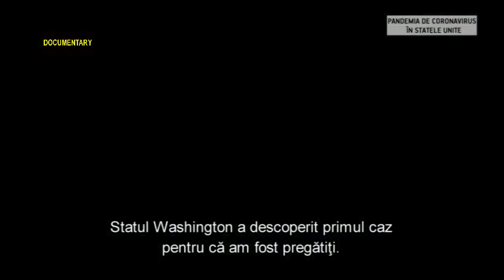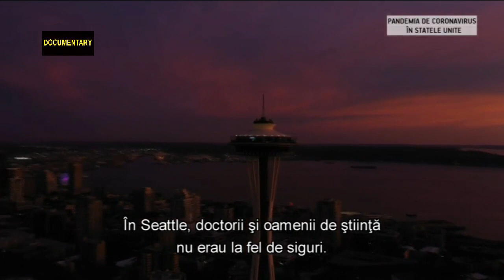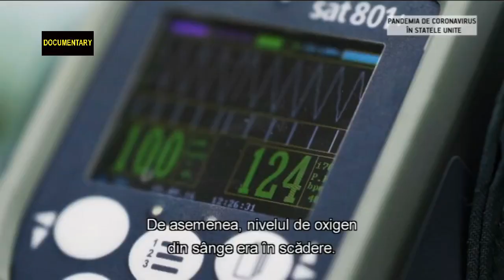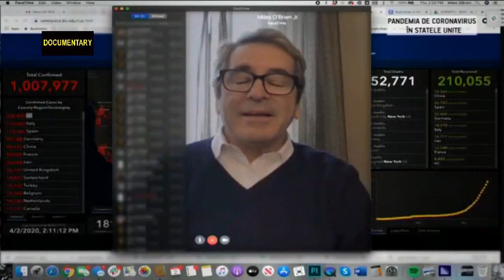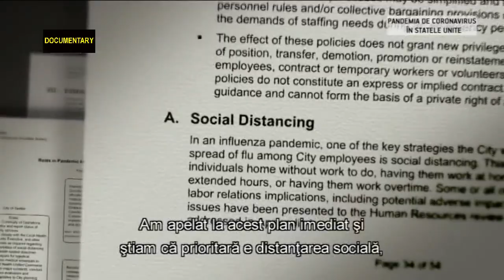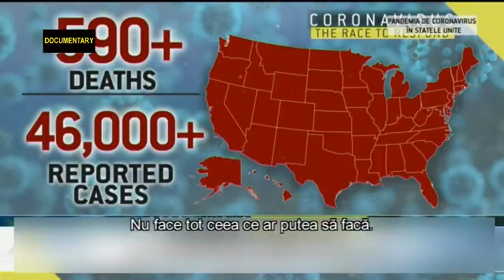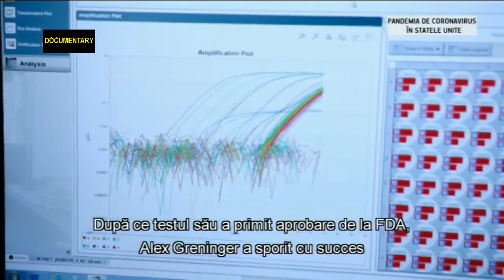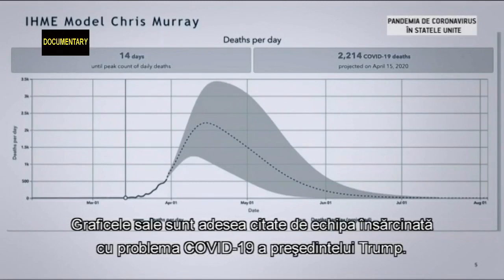PANDEMIA COVID-19 IN AMERICA 2020 - documentar (RO/EN)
„Pandemia de coronavirus în Statele Unite” este un film documentar interesant cu o serie de dezvăluiri despre principalele probleme cu care s-au confruntat americanii la nivel politic, economic, social, dar și la nivelul sistemului de sănătate. Documentarul a avut premiera în Statele Unite ale Americii  în 21 aprilie. Acesta prezintă modul în care SUA au reacționat în fața amenințării coronavirusului. Unele state au tras din timp un semnal de alarmă cu privire la o posibilă răspândire în masă și au cerut sprijin.
Reporterul urmărește și povestea „pacientului unu” din SUA, identificat încă din luna ianuarie, modul în care acesta a ajuns la spital, cum a fost tratat în acele prime zile și cum s-a răspândit virusul în SUA pe parcursul lunilor ce au urmat.
Documentarul prezintă problemele cu care s-a confruntat sistemul medical, lipsa de echipamente de protecție și aparatură, dar și modul în care autoritățile locale, dar și comunitățile s-au mobilizat pentru a face față pandemiei.
Între timp, SUA au devenit una din țările cele mai afectate din lume de această criză pandemica generată…
SURSA : Internet